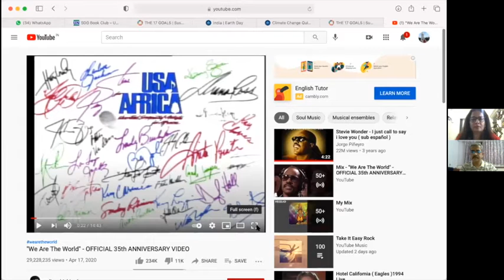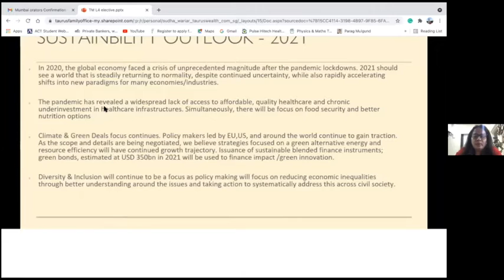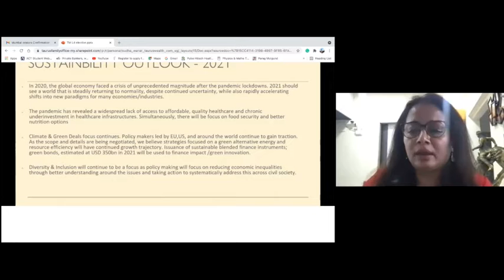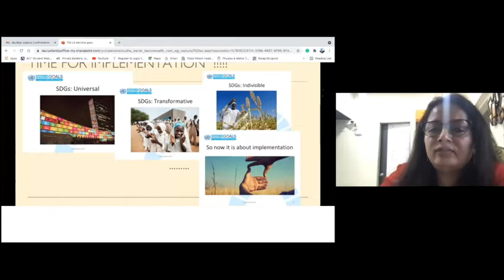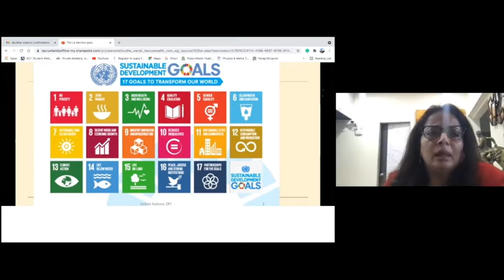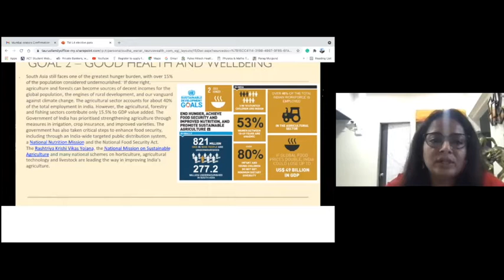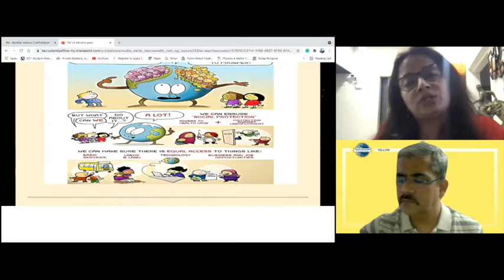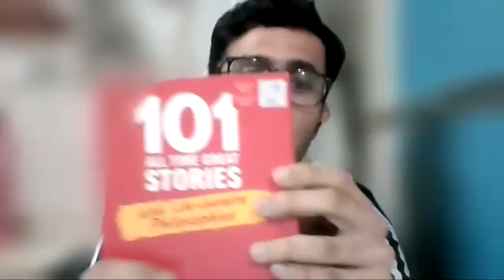Meeting 338 - Bombay Toastmasters - 24 APR 2021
Theme - Joy of Reading

A Toastmasters meeting is a learn-by-doing workshop, in which participants hone their speaking and leadership skills in a no-pressure environment.

There is no instructor in a Toastmasters meeting. It follows a service leadership model.

Meeting attendees conduct the meeting themselves, give speeches,talk impromptu on an assigned topic and develop skills related to timekeeping, grammar and parliamentary procedure.

Members evaluate speeches and give recommendations. The feedback process is a key part of the learning process.

for more details on our club and attend a meeting.